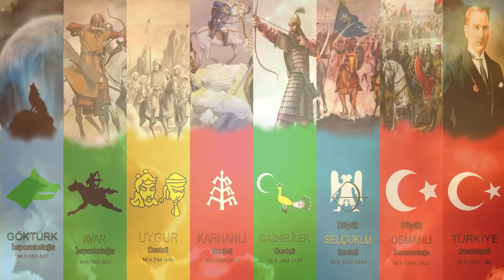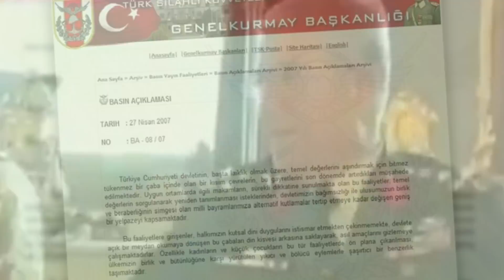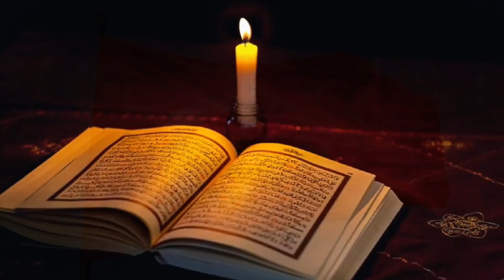Erdoğan’ı Kim Sevmez?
Erdoğan’ı kim sevmez? Erdoğan açıklıyor...